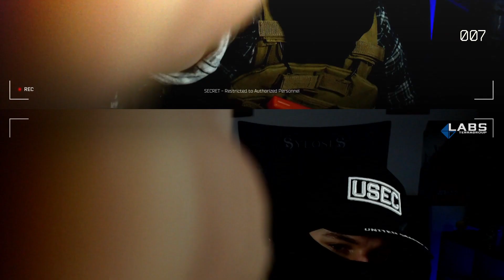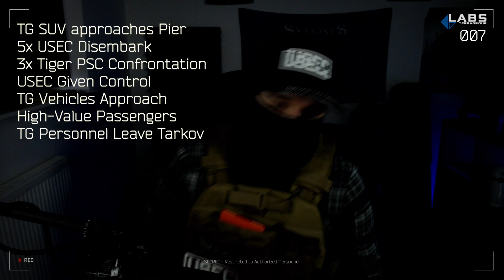Tarkov Story - TG-LOG-007 [TerraGroup Escape] Leaked Footage | Lore of Escape From Tarkov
Previously uncovered footage from a hijacked TerraGroup Labs personnel private room. USEC personnel escort what seem to be a group of TerraGroup VIPs to the Pier, where they then leave the region by ship.

In this leaked footage marked TG-LOG-007, USEC operators utilize multiple vehicles to escort TerraGroup VIPs and precious cargo to the Port area, where they successfully managed to leave by ship. The USEC personnel do not leave, instead, their orders are to stay in Tarkov.